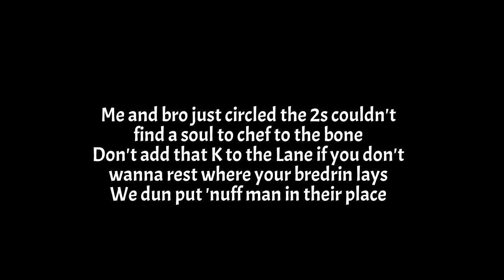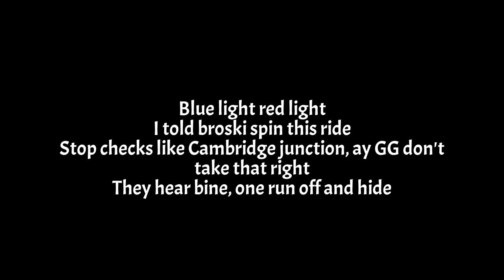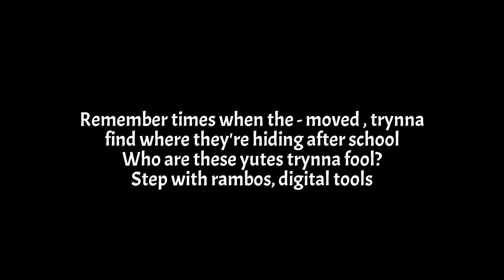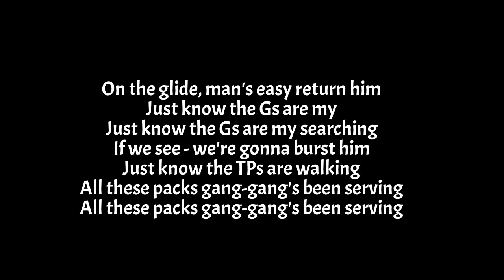Tpl (Omizz, Td & Jojo) - Stop Check Ft. Sin Squad (Tp & Lr) (Lyrics)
FRESH UK DRILL LYRICS FOR YOU GUYS
FOR MORE UK DRILL LYRICS